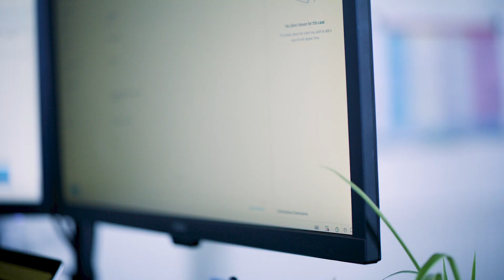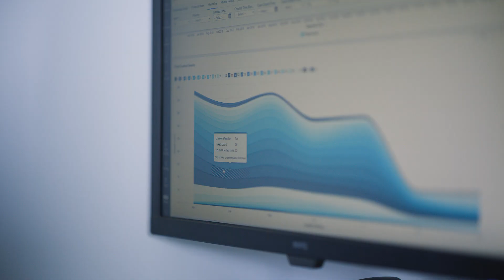2022 GSK IMPACT Awards: Dads Unlimited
Dads Unlimited promotes a ‘whole-family’ approach to the entrenched issue of family breakdown and raises awareness of it as a risk factor in male suicide. It aims to support the wellbeing and mental health of fathers by helping them to achieve a positive ongoing relationship with their children and by improving co-parenting relationships.